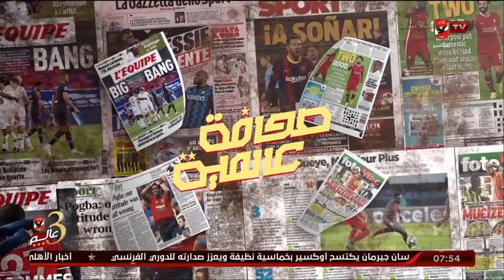إطلالة سريعة علي أخر الأخبار الرياضية وما كتبته الصحف العالمية..